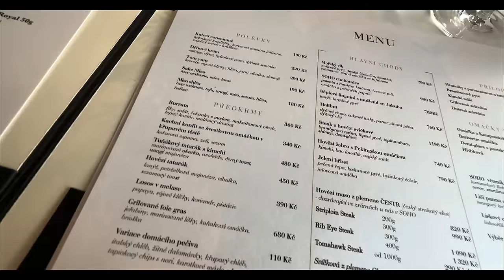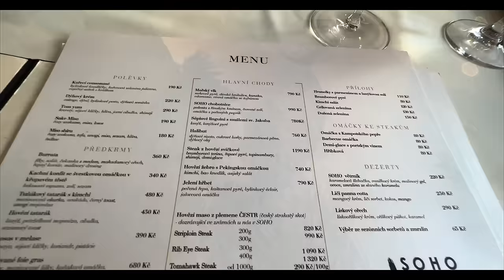LUXUSNÍ VEČEŘE ZA 10 000,- Kč! Nejdražší jídlo na tomto kanále!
Nový merch! Bambusové prkénka Starej Fotr kupujte zde

Dnes se podíváme do luxusního podniku SOHO restaurant v Praze. Dnes to bude ale speciální díl, protože s námi společně s Honzou jede i Paní fotrová. Jaké bylo jídlo se podívejte ve videu.